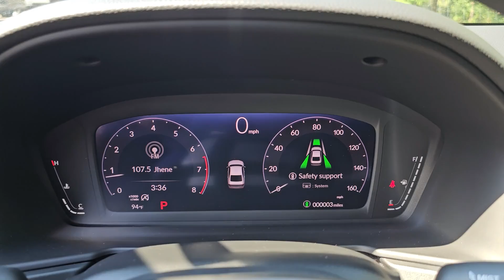2024 Honda Accord EX Highland Park, Northbrook, Waukegan, Libertyville, Gurnee IL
New 2024 Honda Accord EX available at Honda Libertyville located in 1111 S Milwaukee Ave, Libertyville, IL, 60048. Servicing the Highland Park, Northbrook, Waukegan, Libertyville, Gurnee area.

Go home happy with the  2024  Honda Accord. Here's the Honda Accord, the iconic midsize sedan that sets the standard for others to follow. Its bold, powerful performance, comfortable ride, elegance of design, and state of the art technology make it the clear choice. The following are some of this vehicles highlighted options: Apple Carplay®/Android Auto®, Moonroof, Keyless Entry, Lane Keeping Assist, Adaptive Cruise Control, Back-Up Camera, Dual Zone A/C, Aluminum Wheels, Power Driver Seat, Heated Front Seat(s). In life there are many roads to take. Choose excellence. Drive the Honda Accord.